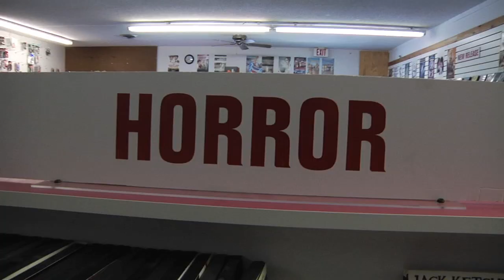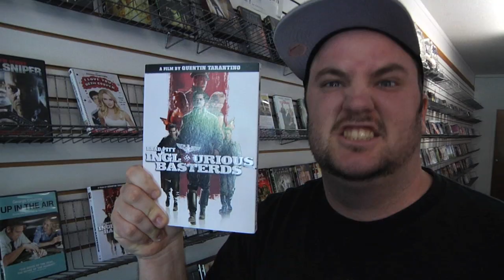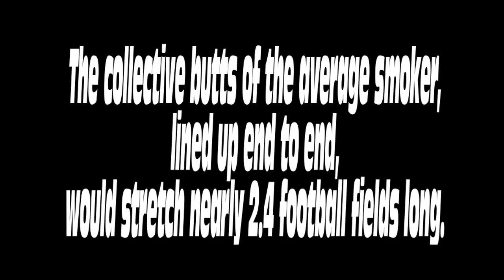Don B Miller's Ecological Identity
my ecological identity short for environmental science at the art institute of jacksonville